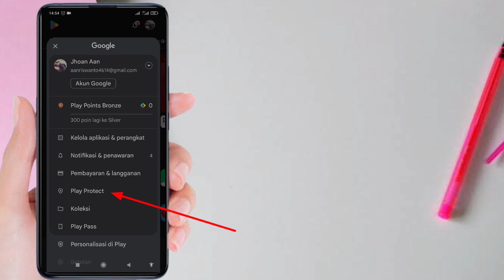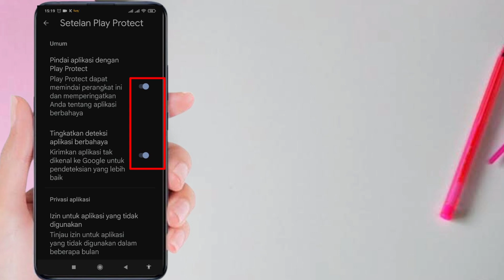CARA CEK APLIKASI BERBAHAYA DI HP ANDROID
Berikut video tutorial cara mengecek aplikasi yang berbahaya di HP Android. Silahkan simak videonya sampai dengan selesai. Terimakasih.